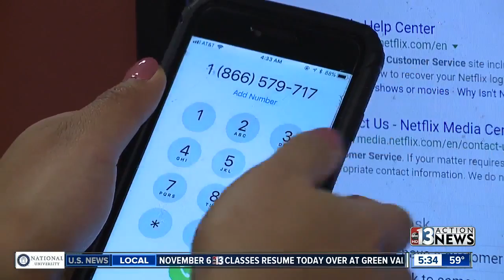Fat-Fingers Dialing Scam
Rhonda Mettler of the Better Business Bureau says a new scam called "fat finger dialing" just shows how crooks are getting more and more creative at trying to get your money.